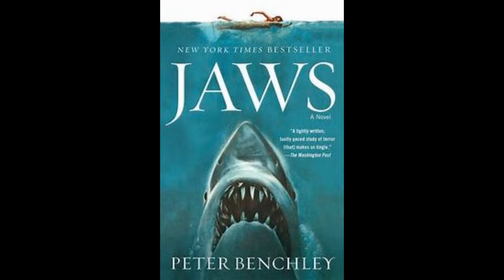Ten Books That Scared Me